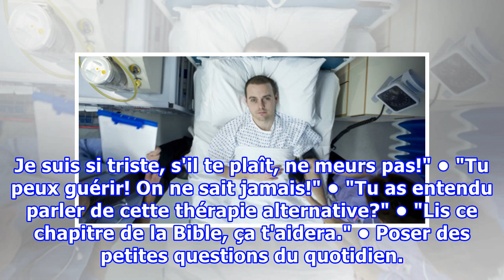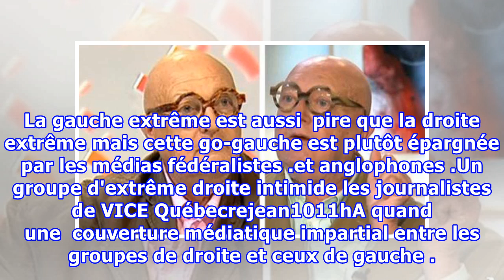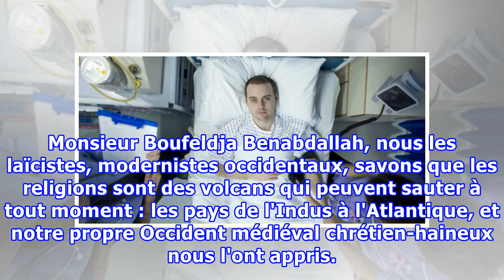En phase terminale, il liste des phrases qu'une personne qui va mourir n'a pas envie d'entendre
young man in hospital Comment discuter avec une personne sur le point de mourir? Les mots peuvent manquer face à l'irrémédiable. Faut-il essayer de la faire rire? Ou bien s'apitoyer sur son sort? Le Belge Pieter Hintjens a tenté d'apporter des réponses concrètes. Cet informaticien est atteint d'un c...